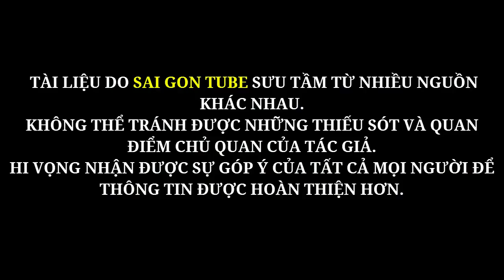Thật sự lính chế độ VNCH được đào tạo như thế nào để phục vụ Quân Lực Việt Nam Cộng Hòa?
Sau ngày 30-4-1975 chế độ VNCH tại miền nam đã không còn nữa, nhiều người cho rằng ngày này là ngày giải phóng miền nam và đất nước. Ngược lại, cũng không ít người cho rằng đây là ngày quốc hận 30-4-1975 hay cách gọi khác là ngày tháng 4 đen. Hãy cùng xem cách thức mà 1 người lính vnch được đào tạo như thế nào trước khi phục vụ quân lực việt nam cộng hòa.